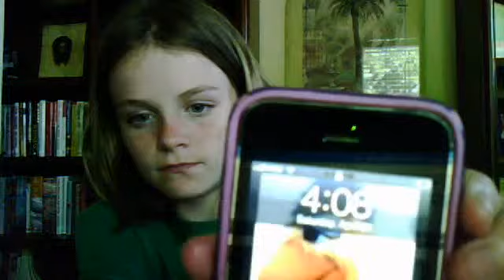hola sinors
como stas